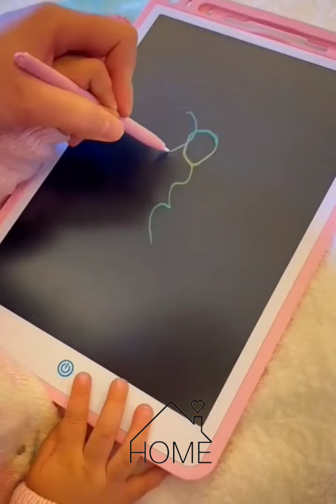ادوات منزلية 😍 New Gadgets! Smart Appliances for every home 🏡 ادوات مفيدة للمطبخ أفكار وحيل مذهلة